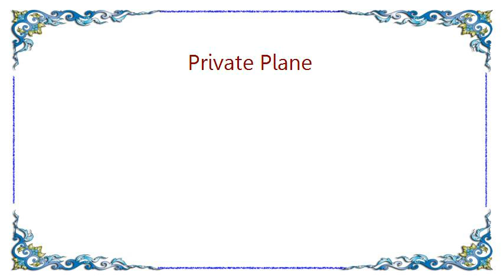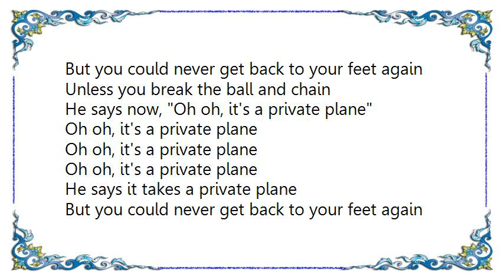Hüsker Dü - Private Plane Lyrics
[Lyrics Hüsker Dü - Private Plane]
You ask how far the farthest star is
To go by bus or to go by car
Is the way too far, you couldn't say
You won't get there anyway

He says it takes a private plane
But you could never get back to your feet again
Unless you break the ball and chain
He says now, Oh oh, it's a private plane

Oh oh, it's a private plane

With all these places in your mind
There's no reason you have to find
Your private plane
Don't play that game

Oh oh, it's a private plane, oh